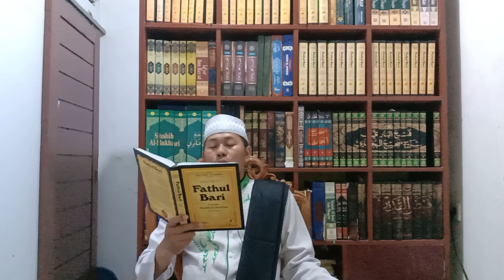BUKHARI 3.20: KEUTAMAAN ORANG YANG BERILMU DAN MENGAJARKANNYA (Hadits 79)